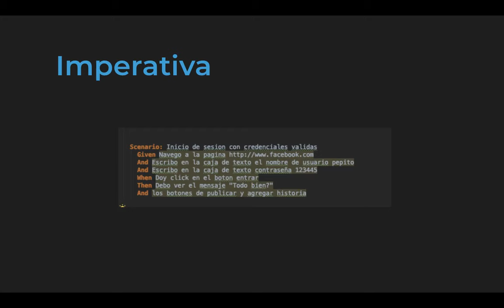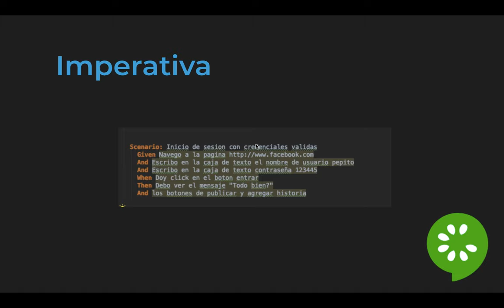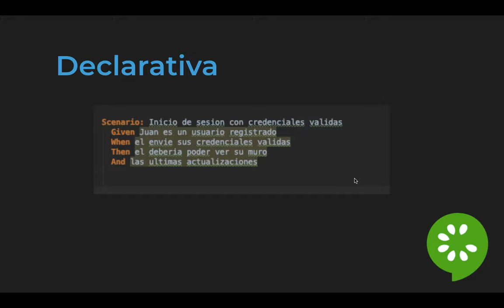Escenarios imperativos vs declarativos | Curso Serenity Rest | Parte 13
Se explica que es un escenario declarativo y que es un escenario imperativo.